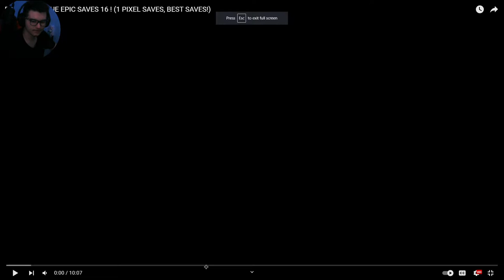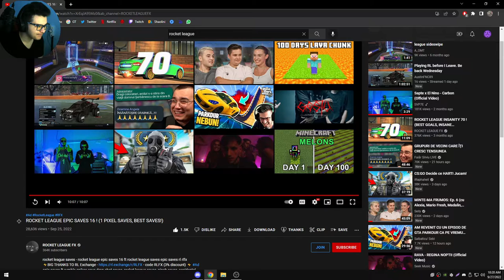Reactionam la cele mai EPICE SAVE-URI pe ROCKET LEAGUE !!! ((1 PIXEL SAVES, BEST SAVES!))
🔰Salut, daca ti-a placut ce ai vazut in acest video, nu uita de butonul de👍!!

Channel : @ROCKETLEAGUE-FX